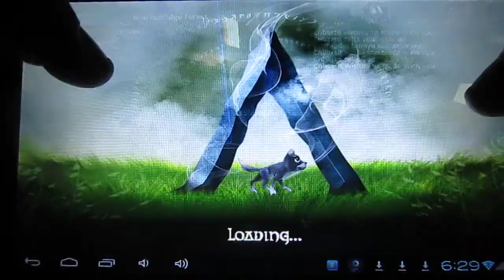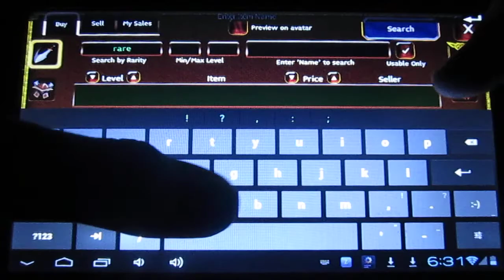Arcane Legends | Vladxxx | Intro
I am wanting to help people online to be my friend and also help them with leveling.